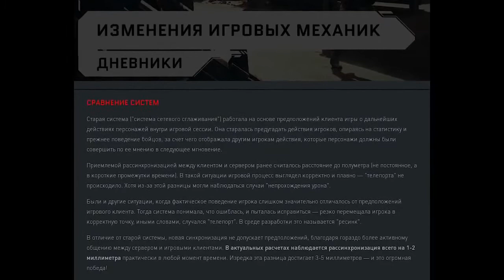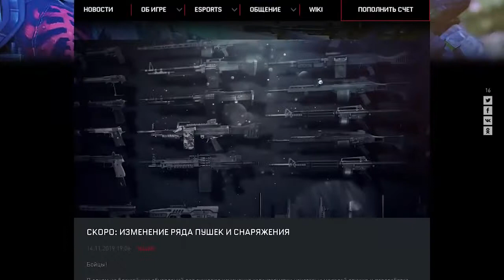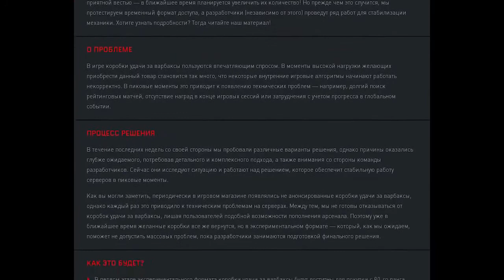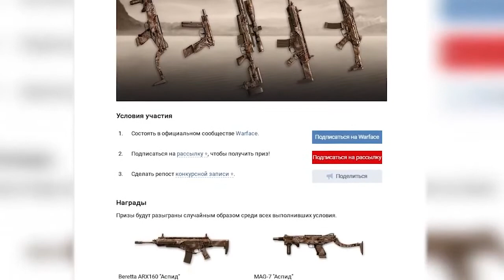Обзор WARFACE ОБНОВЛЕНИЕ НА ПТС 20 11 2019 2 НОВЫХ ОРУЖИЯ COBALT KINETICS,COBALT KINETICS EDGE RIFLE